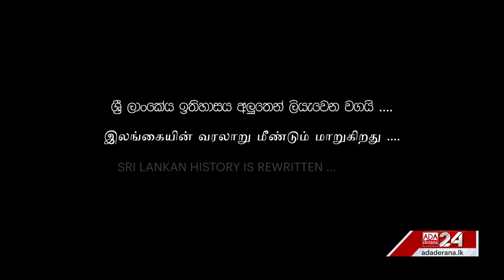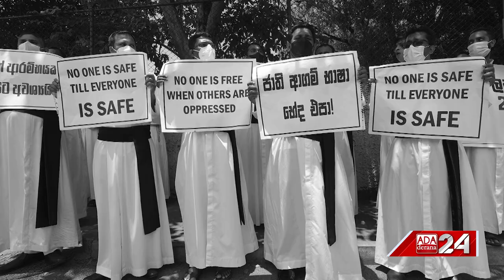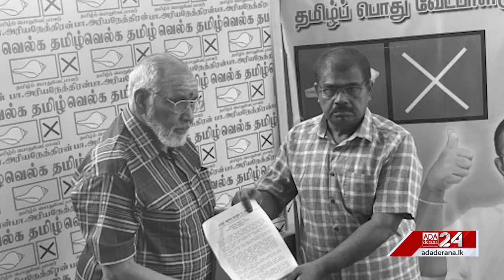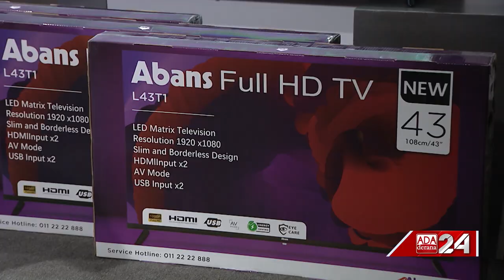SRI LANKA DECIDES ELECTION NIGHT LIVE